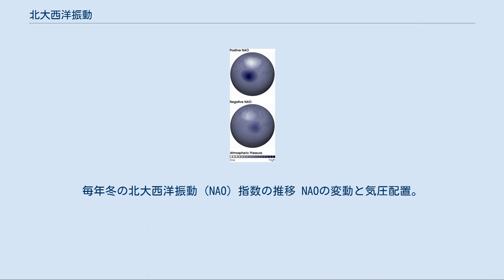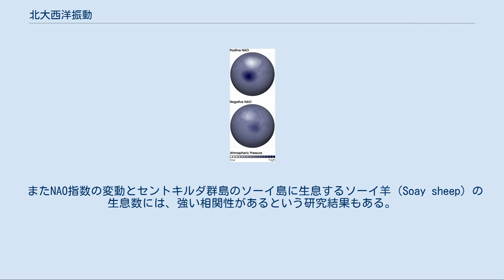北大西洋振動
毎年冬の北大西洋振動（NAO）指数の推移 NAOの変動と気圧配置。
上が正指数、下が負指数。
また白が低気圧、濃い青が高気圧を表す。
 北大西洋振動（きたたいせいようしんどう、North Atlantic Oscillation：NAO）とは北大西洋のアイスランド低気圧とアゾレス高気圧の間で、気圧が伴って変動する現象である。
 気圧自体はもとより、低気圧は高気圧の位置もやや変化する。
これらの変化は、北大西洋周辺地域の偏西風をはじめとした風や低気圧の進路に大きく影響を与える。
北極振動（AO）との相関性が深く、NAOはAOの一部だとする見方もある。
 NAOは、ギルバート・ウォーカーによって1920年代に発見された。
太平洋赤道部のエルニーニョ・南方振動（ENSO）と同じテレコネクションの一種で、大気と海洋の相互作用により発生する。
 アイスランド低気圧とは長期的に気圧の分布を見たときに常に低圧となっている部分がアイスランド付近を中心に東西に分布していることに由来しており、この低圧部分をこう呼んでいる。
アゾレス高気圧も同じで、アゾレス諸島付近が中心なのでこう呼んでいる。
 大西洋上を吹く偏西風などの西風は、ヨーロッパに湿った空気を運んでいる。
偏西風が強い年は冷夏になりやすく、冬は天候が穏やかで雨の日が多い傾向にある。
特に、中欧や大西洋に面した欧州（西欧、北欧の一部）では冷夏と温和多湿な冬になるとされている。
偏西風が弱い年は熱波や寒波が長期化しやすく気温の上下が極端で、雨が少ない傾向にある。
特に中欧では厳冬になり、低気圧の進路が南下して地中海沿岸の南欧や北アフリカでは荒天や雨が多くなる。
 偏西風を左右する気圧や気圧配置の変化は、北大西洋振動指数（NAO index）として数値化されている。
この指数は、アイスランド低気圧とアゾレス高気圧の間の気圧差を表すものである。
平年値を基準（0）にしており指数が正（+）の場合は気圧差が大きく、負（-）の場合は気圧差が小さい。
 冬から初春にあたる11～4月の間は特にNAOと天候との関係が他の時期よりも強くなり、影響力が増す。
 西欧ほどではないが、NAOは北アメリカ東部でも天候に影響力を持っている。
冬に指数が正となった場合、アイスランド低気圧に向かって吹き込む西風や南風が北米大陸の東半分に影響を及ぼすため北極からの寒気団の南下が抑えられる。
これにENSOの影響が加わった場合、アメリカやカナダ南部では非常に暖かい冬になることがある。
 1970年代後半以降、NAO指数は正を示すことが多くなった。
これにより大西洋北西部では海水温が低下し、低温に適したラブラドル海産ズワイガニの漁獲量が増えている。
 一方で寒冷化により同海域はタラの生息に適した水温を下回り、NAO指数が大きく正に振れた1990年代前半にはタラ漁が大打撃を受けた。
北海では指数が正となると海水温が上昇する傾向にあり、同様にタラの生息に適した水温を上回って生息数が減っている。
 アメリカ東部では、NAO指数が正になると降水量が増える。
これにより海の表層水の温度が上がるとともに塩分濃度が低下するため、湧昇が抑えられて栄養分が減少する。
メイン湾やジョージバンクではタラの漁獲量が減少している。
 またNAO指数の変動とセントキルダ群島のソーイ島に生息するソーイ羊（Soay sheep）の生息数には、強い相関性があるという研究結果もある。